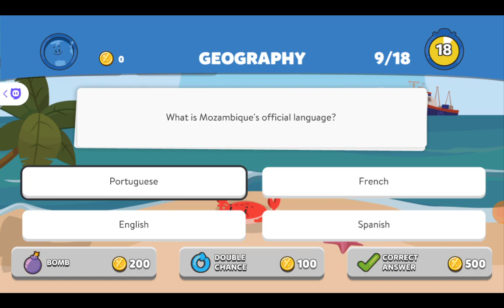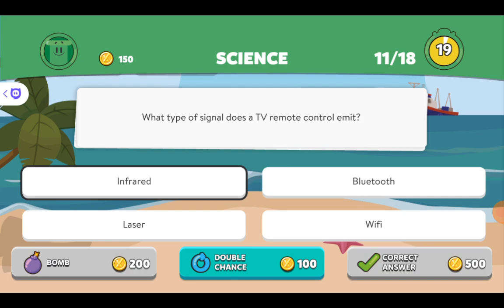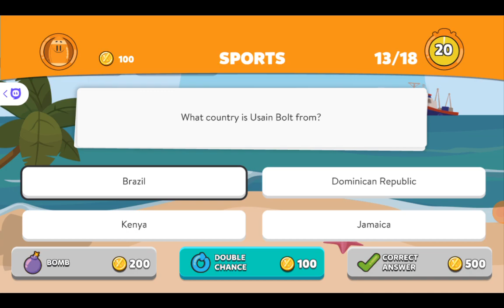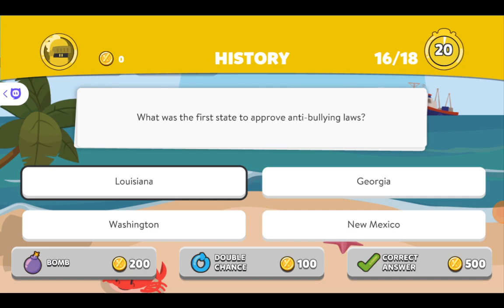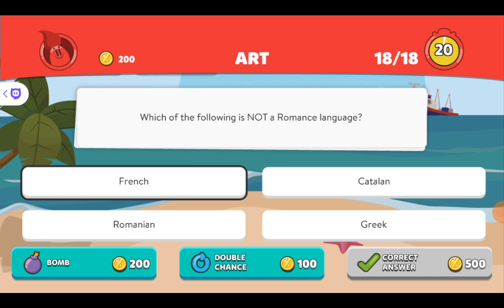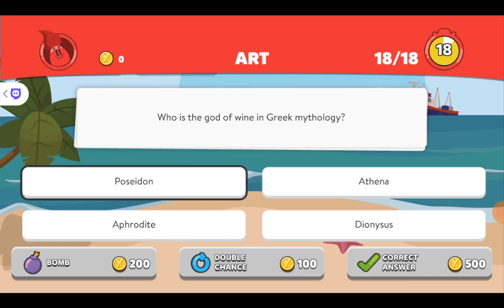Playing Trivia Crack